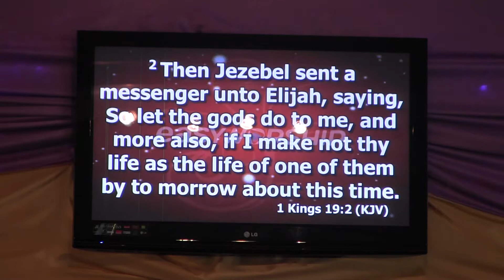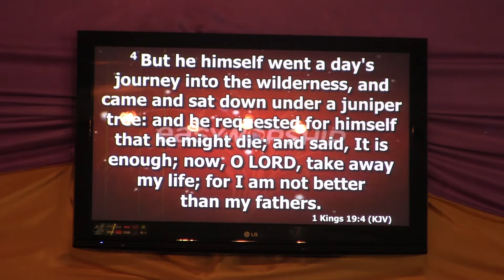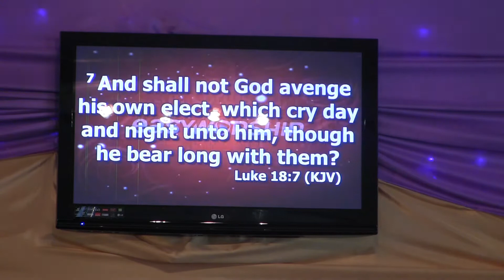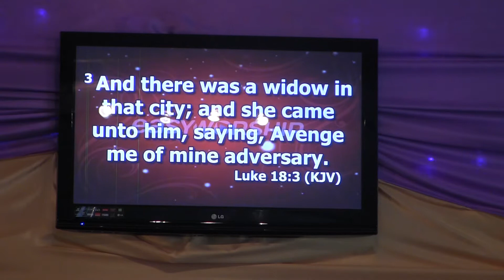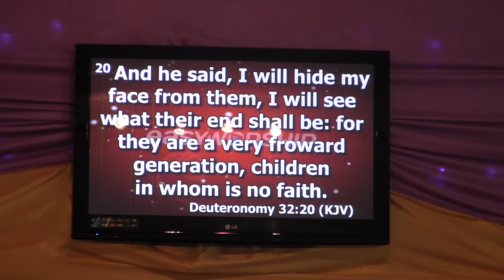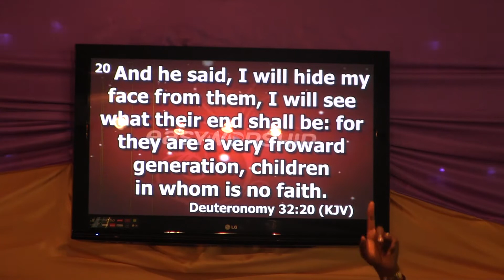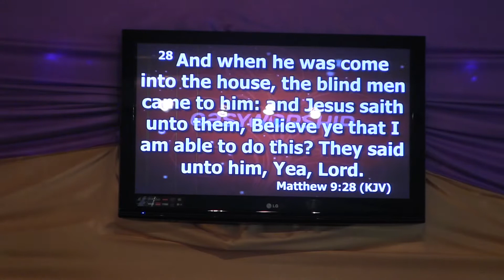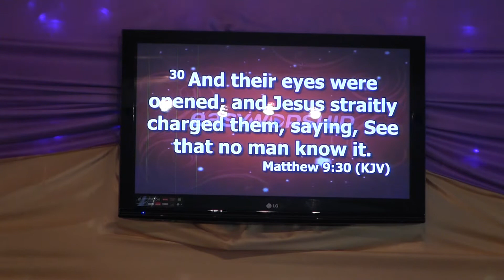Perfecting Faith pt2